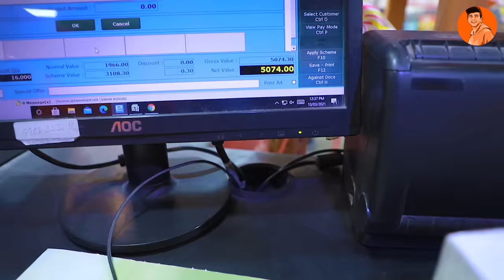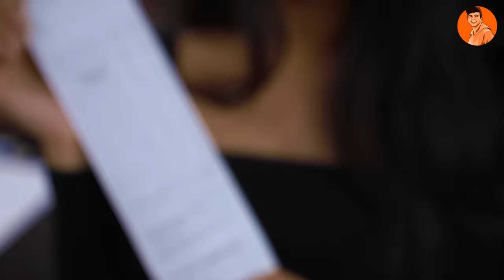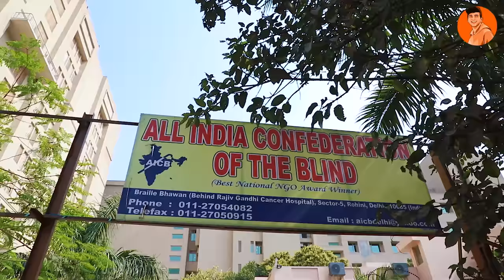Any Food You Can Carry, I'll Pay For - Part 2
Once Again I am letting my friends have whatever they want from a hypermarket, the only condition is that they have to carry it to the checkout counter and if they succeed in doing so then they will get it for free. This is part 2 so it calls for a TWIST, watch the video till the end to find out what's the Big Twist that makes this challenge even more difficult and fun for them.

And yes, be sure to check the Indian Healing Clay Mask by Aztec Secret. It is a deep pore cleansing facial, hair, and body mask which is 100% Natural and Chemical Free. If you suffer from acne, pores, blackheads, tanning, or other skin-related problems then go and buy one for yourself because this gives you healthy and glowing skin. (This is a UNISEX product) (Best works with Apple Cider Vinegar)

ONLY MASK

Visit Rajmandir Hypermarket Store for your Daily Grocery Shopping -

Address: LG-1, Vikas Surya Shopping Mall, Mangalam Place, Sector 3, Rohini, Delhi, 110085

Cars And Bikes Sports Music - by MOKKA
Funk Cool Groove - by MusicToday80
Funk Retro Music - by Infraction
Retro Funky (SUNDANCE remix) - by SUNDANCE
Percussion And Claps - by Infraction
Racing Sport Rock - by Infraction